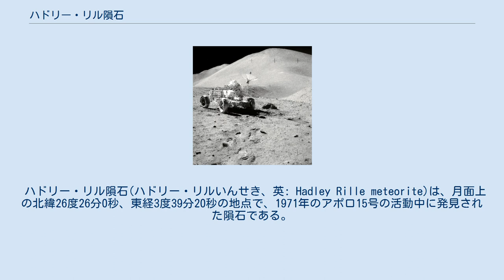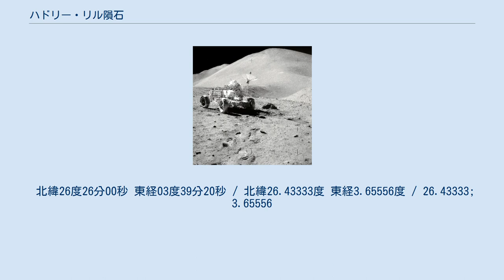ハドリー・リル隕石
ハドリー溝（右側）の近くに立つアポロ15号船長のデイヴィッド・スコット。
ハドリー・リル隕石は、このミッションで採集されたサンプルの中から発見された。
写真に写る大きな岩は隕石ではない。
 ハドリー・リル隕石(ハドリー・リルいんせき、英: Hadley Rille meteorite)は、月面上の北緯26度26分0秒、東経3度39分20秒の地点で、1971年のアポロ15号の活動中に発見された隕石である。
地球以外の太陽系の天体で発見された2つ目の隕石となった。
1つ目は1969年に発見されたベンチ・クレーター隕石である。
 15602の土壌サンプルのうち、ハドリー溝付近で採取された29のサンプルに、1-2mmの大きさの物体が発見された。
ハドリー・リル隕石は約3mgで、頑火輝石、カマサイト、ニニンジャライト、二酸化ケイ素、シュライバーサイト、トロイリ鉱、曹長石、ダウブリール石を含む。
国際隕石学会によって、エンスタタイト・コンドライトに分類された。